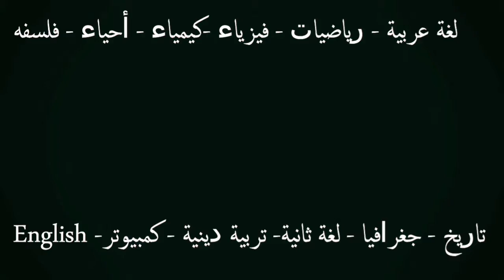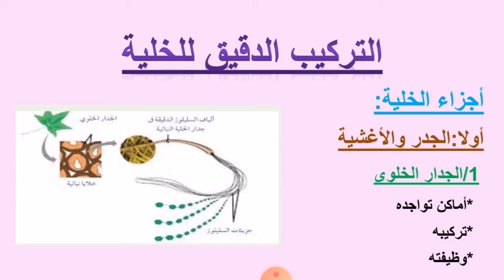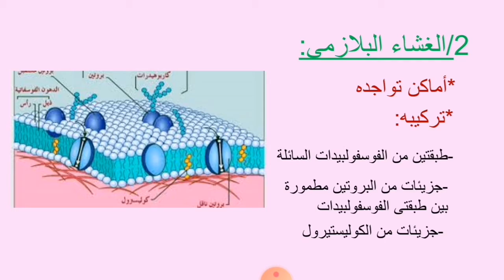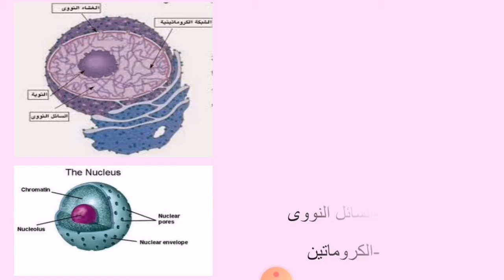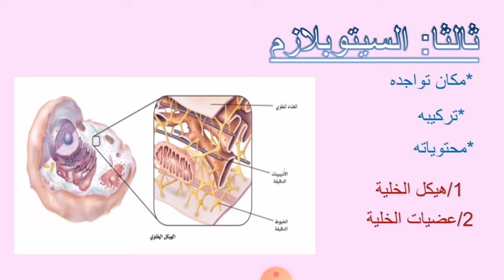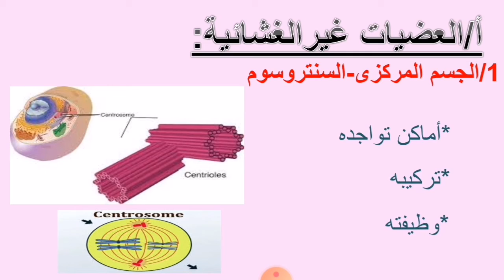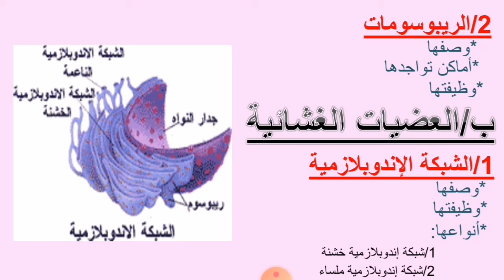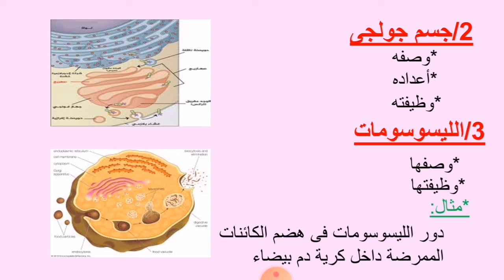الحصة الثانية عشر التركيب الدقيق للخلية احياء 1 ث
مادة الاحياءالحصة الثانية عشر التركيب الدقيق للخلية  للصف الاول الثانوى الفصل الدراسي الاول 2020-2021